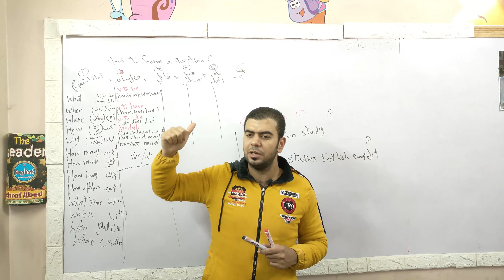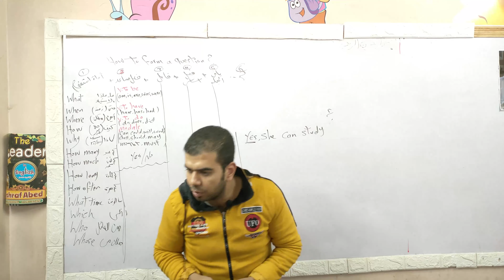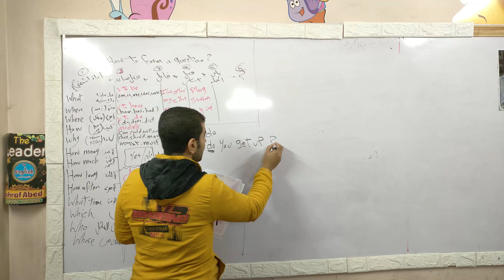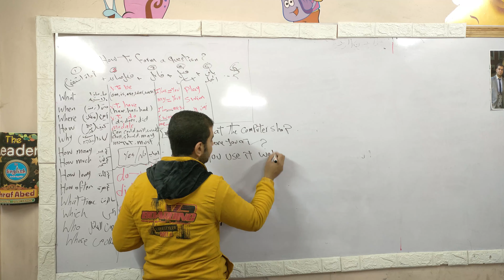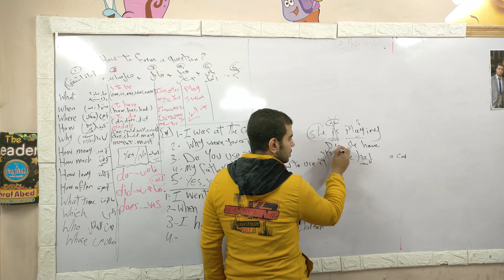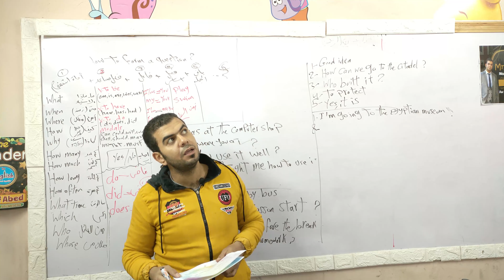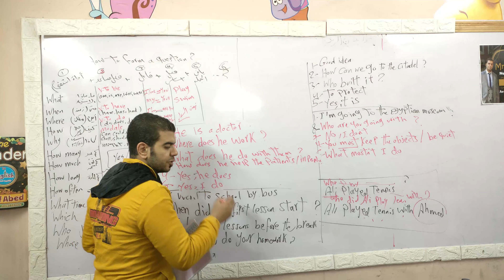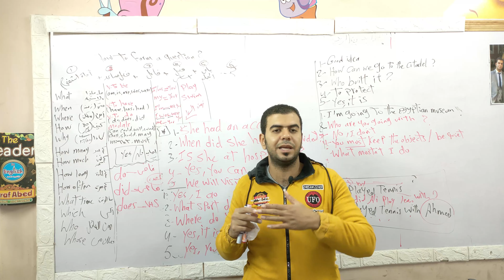ازاى تحل الديالوج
اذا كنت تستفيد من المحتوى الذى أقدمة فلا تبخل بتشجيعى ودعمى والانتساب فى القناةما عليك سوى الانتساب إلى هذه القناة للاستفادة من المزايا: